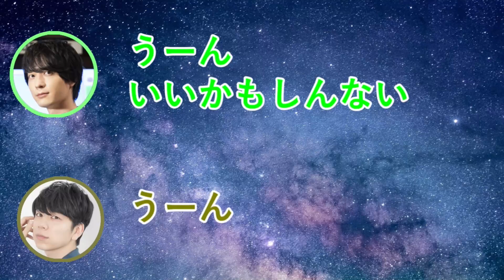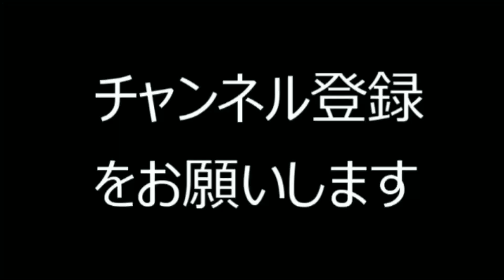ただのおっぱいマスターだと気がついた西山宏太朗ww梅原裕一郎にっこにこｗ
仕様楽曲
BGM in snow